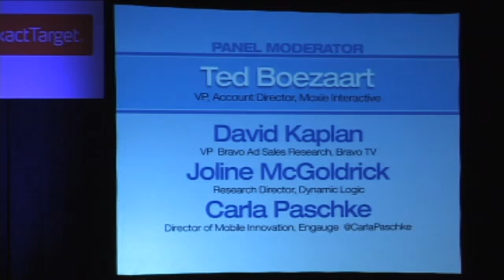The Big, Big Living Room: Fitting Into The Social TV Dynamic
Can smartphones and tablets transform the signature "passive" medium of the last century into a truly interactive one for media companies and their marketing partners? Pioneers of second screen design discuss what we know thus far about this new living room dynamic in which devices bring a viewer's social network into the living room. How should we treat this newly created digital space -- as we would a social network, as an extension of TV programming or as a whole new platform with its own rules? Is this the "interactive TV" we have been waiting for? Or is "social TV" and the untethered "third screen" going to shake up TV as much as did cable, DVRs and the remote control?

Moderator:
Ted Boezaart, VP, Account Director, Moxie Interactive

Panelists:
David Kaplan, VP Bravo Ad Sales Research, Bravo TV
Joline McGoldrick, Research Director, Dynamic Logic
Carla Paschke, Director of Mobile Innovation, Engauge